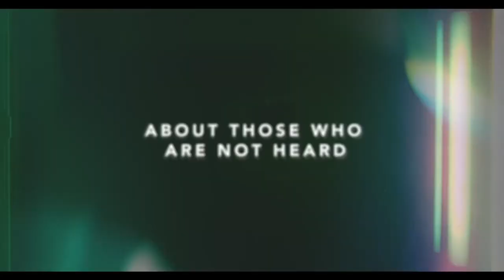PHOTOCOPIER 2022 trailer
After losing her scholarship when photos of her at a party surface online, a student pairs with a photocopy worker to piece together what happened.
Release date: January 13, 2022
Director: Wregas Bhanuteja
Stars: Shenina Cinnamon, Dea Panendra, Giulio Parengkuan